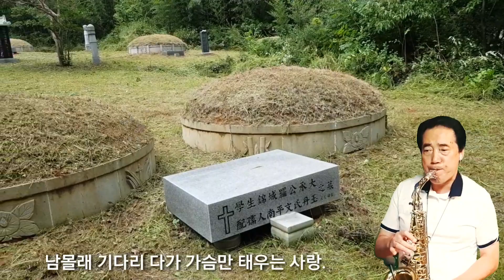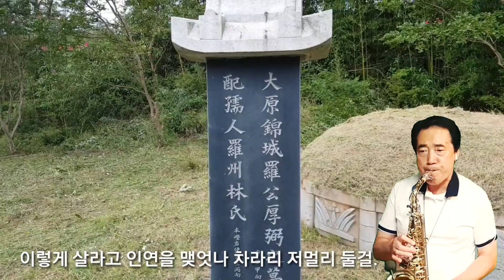🎷나주시문평계로리🍁가족묘소벌초-미운사랑~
2018년 9월7일 부모님 산소를 형제 자녀들과 벌초성묘 하면서 .